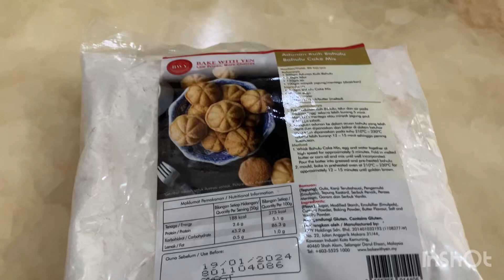Nagluto ako ng Bahulu Cake/cooking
Bahulu Cake ingredients

Bahulu MIx flour 500gm
Eggs 250ml
Water 120ml
Melted Butter or cooking 100ml